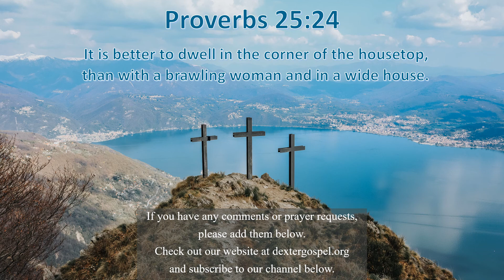Avoiding Brawling - Proverbs Practicals 246 - Proverbs 25:24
Proverbs 25:24 “It is better to dwell in the corner of the housetop, than with a brawling woman and in a wide house.”

Who you are and who you are with has much more effect upon your happiness than where you are.